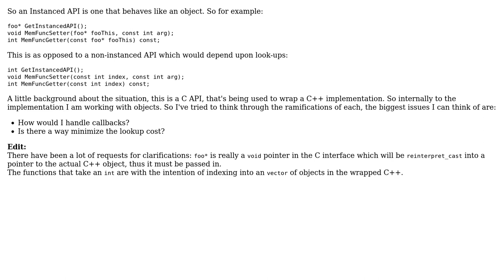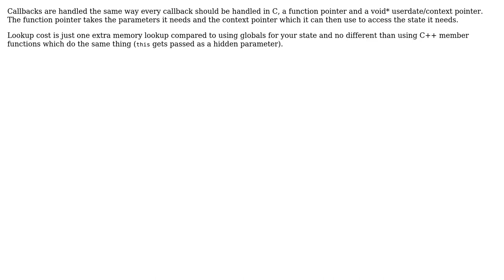Are Instanced APIs a Problem in a C Interface? (3 Solutions!!)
Are Instanced APIs a Problem in a C Interface?

With thanks & praise to God, and with thanks to the many people who have made this project possible! | Content (except music & images) licensed under CC BY-SA | Music | Images & others | With thanks to user ratchet freak user Jonathan Mee user Jerry Coffin user DeadMG and the Stack Exchange Network Trademarks are property of their respective owners. You are responsible for your own actions.